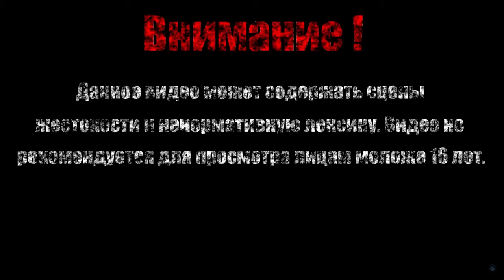ЧУДОВИЩЕ БОЛОТ【Quest Hunter】#14